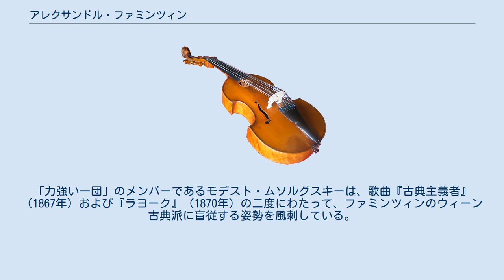アレクサンドル・ファミンツィン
アレクサンドル・ファミンツィン（Александр Сергеевич Фаминцын, ラテン文字転写：Aleksandl Sergeevich Famintsyn, 1841年11月5日カルーガ - 1896年6月6日）はロシアの音楽教師、音楽評論家。
 サンクトペテルブルク大学数理科卒業後、ドイツのライプツィヒ音楽院に留学する。
1866年から1872年までサンクトペテルブルク音楽院の音楽史・音楽美学教授、1870年から1880年までロシア音楽協会サンクトペテルブルク支部理事会の書記を務めた。
 評論・執筆分野では、1869年から1871年にかけて『音楽シーズン』紙の編集担当、1872年以降はロシア内外の定期刊行物9誌に寄稿活動を展開したほか、ドイツ語の音楽書を多く翻訳してロシアに紹介、『ロシアのスコモローフ』（1889年）など民俗音楽に関する著作もある。
 ファミンツィンは、ロシア音楽協会及びサンクトペテルブルク音楽院の設立者であるアントン・ルビンシテインをはじめとして、ニコライ・ザレンバやゲルマン・ラローシらとともにロシア音楽の保守的潮流を代表する存在だった。
 1967年にルビンシテインが職を辞してロシアを去ると、ファミンツィンは保守派の代表格として、ミリイ・バラキレフらロシア国民楽派のグループと激しく対立した。
彼は、バラキレフたちの無形式と国民主義を否定し、とくに音楽におけるロシア民謡の使用について、国民的な音楽伝統を創造する手段として適切ではないと主張した。
こうした論争の中で、1869年にはバラキレフ派の論客であるウラディーミル・スターソフをファミンツィンが告訴する騒ぎにまで発展したが、スターソフは無罪となっている。
 ファミンツィンの極度なまでの保守性は、スターソフやツェーザリ・キュイら対立相手だけでなく、同陣営のラローシからも批判された。
「力強い一団」のメンバーであるモデスト・ムソルグスキーは、歌曲『古典主義者』（1867年）および『ラヨーク』（1870年）の二度にわたって、ファミンツィンのウィーン古典派に盲従する姿勢を風刺している。